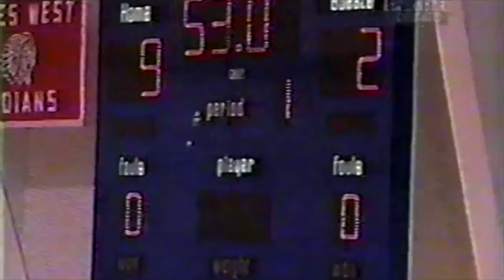'TJ and Waddle' _ Highland Park IL High School Volleyball 1999 vs Glenbrook North, IHSA Sports Net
IHSA Sports Net
JT Wenger and Tom Waddle
Highland Park IL High School Volleyball 1999 vs Glenbrook North